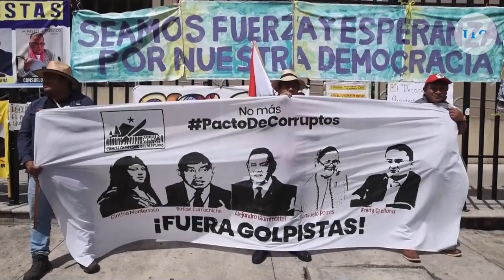Protestas en Guatemala superan la semana de bloqueos fronterizos con El Salvador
Miles de guatemaltecos exigen en todo el territorio, con masivos bloqueos y manifestaciones, la renuncia de la fiscal general y jefa del Ministerio Público, Consuelo Porras Argueta, por sus intentos de interferir en las elecciones celebradas este año.

Una colaboración de Prensa Libre de Guatemala